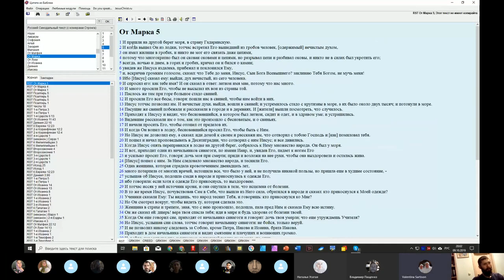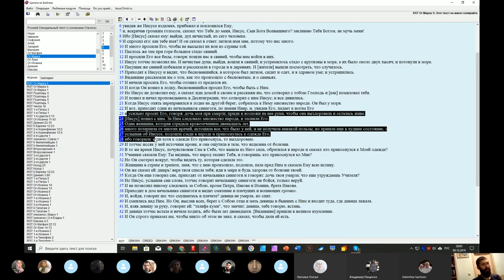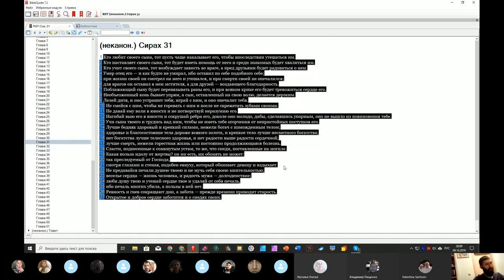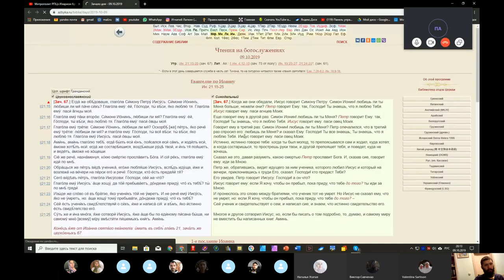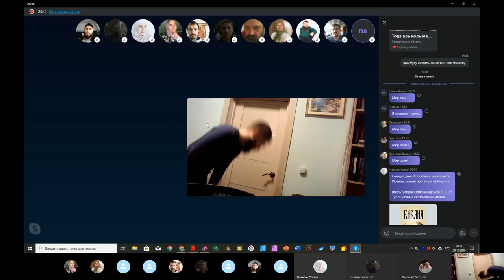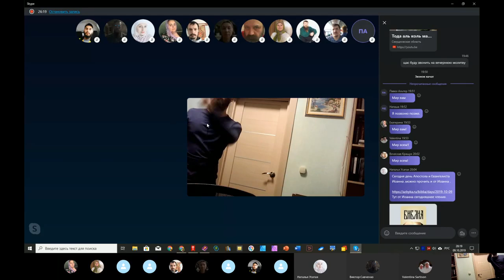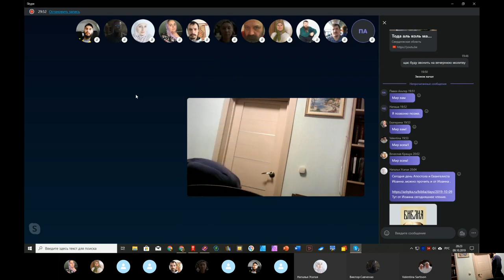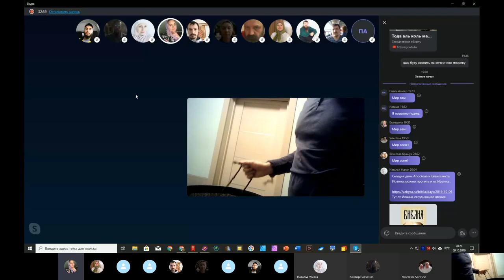Вечерние молитвы. 10. 09. 2019